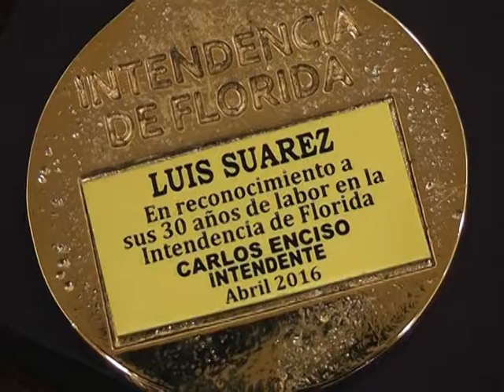Carlos Enciso - Entrega de medallas a funcionarios con 30 años